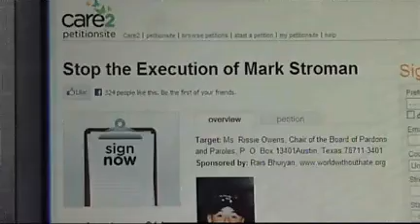Mark Stroman executed despite lawsuit by surviving victim Rais Bhuiyan seeking to stop execution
This report aired at 6 PM on July 20, 2011. Later that night shortly before 9 PM Mark Stroman was executed. Report contains an interview with Rais Bhuiyan, the surviving shooting victim of Stroman, as well as footage of protesters gathered at the Texas Capitol.

He was the 472nd person executed in Texas since 1982, eighth in 2011 and 233rd under Governor Rick Perry.